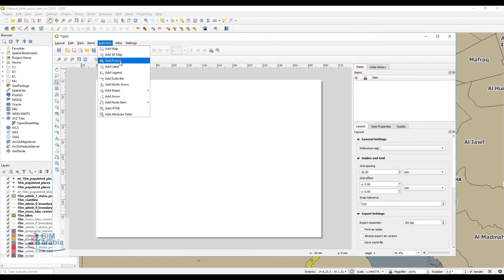QGIS NEW PRINT LAYOUT شرح بالعربي لإخراج الخريطة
المصدر:
قناة BIMarabia